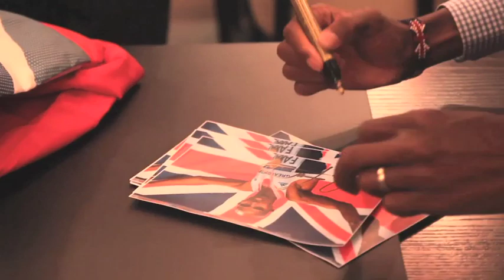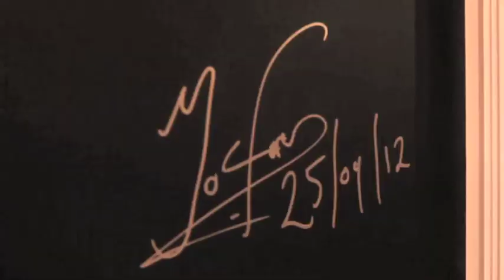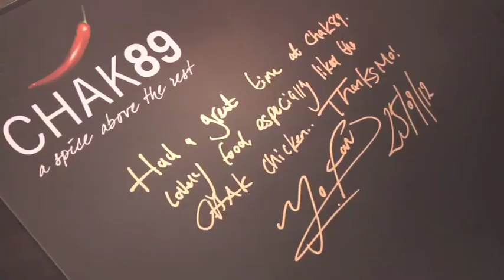Chak89 Mo Farah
Hi Guys, Here is a short promo of Mo Farah visit to Chak89. Please let us know what you think?